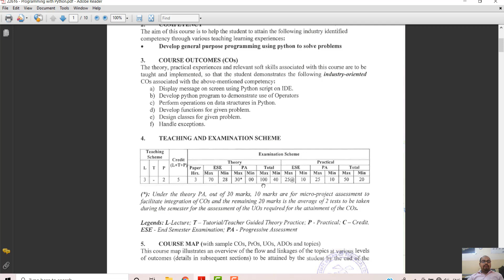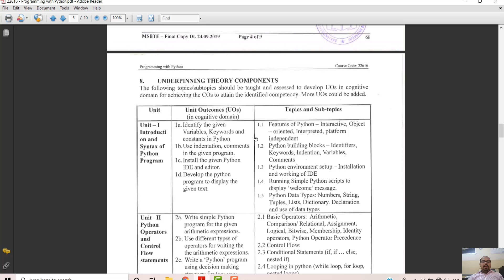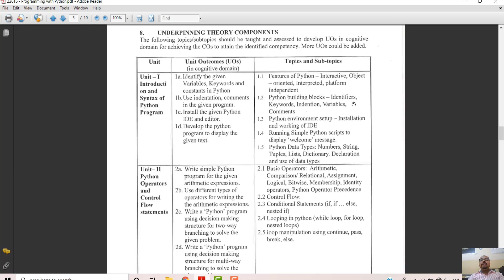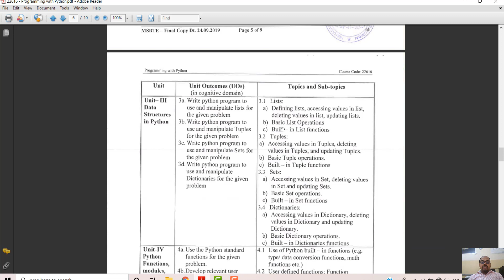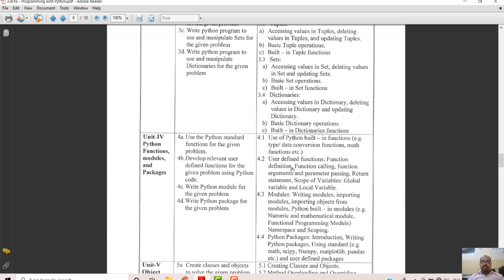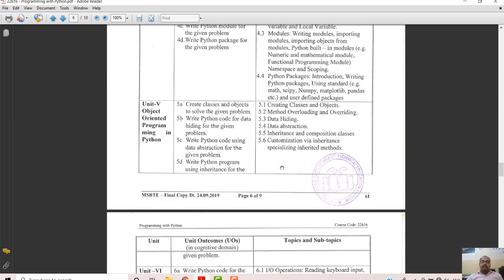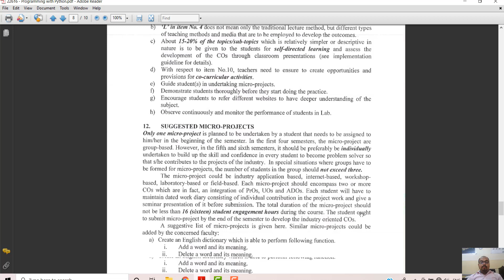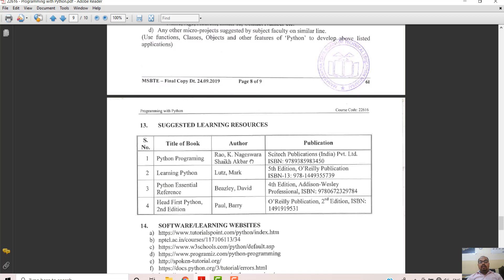PWP SYLLABUS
By Prof. A S Salavi (Kumbhar)